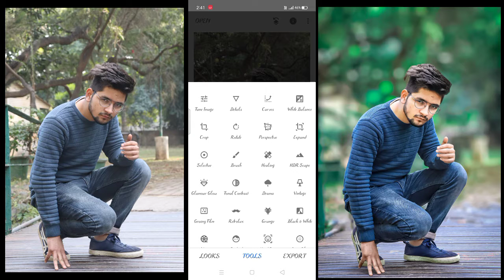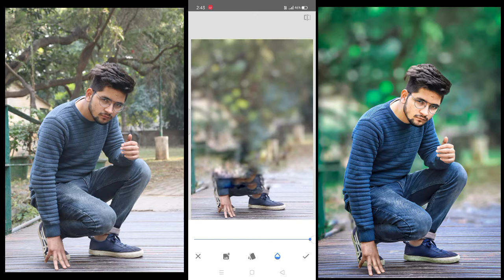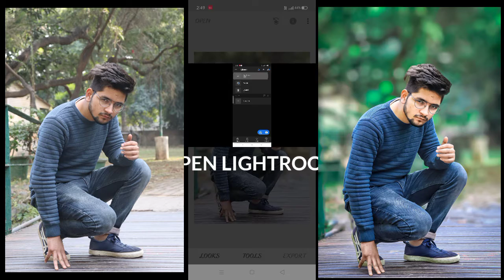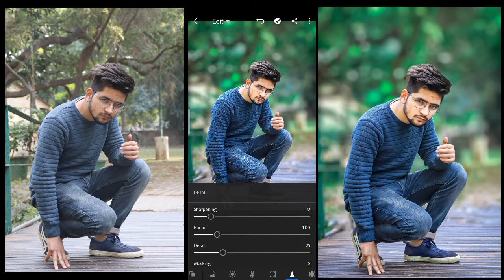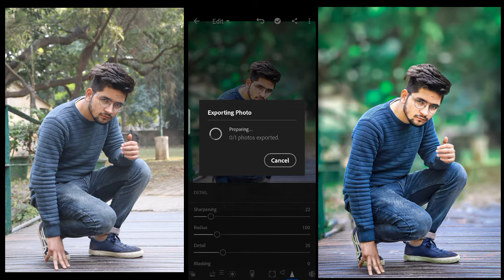How to blur photo background | best 3 Tricks in snapseed | editing tutorial snapseed | secret trick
Hello guys new video is here 😁

In this video I will showing you how to
Background blur in Snapsead and
Color retouch in lightroom

If you like this video please hit
The like button
Amit edits ae

Editing apps name and link

1) Snapseed